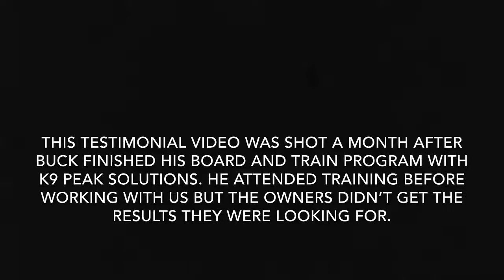K9 Peak Solutions - Success Story # 8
Check out this success story of Buck and his owner.

Lots of free videos on how to train your dog. With our content you'll be able to train your dog in a matter of days. Be sure to check it out.